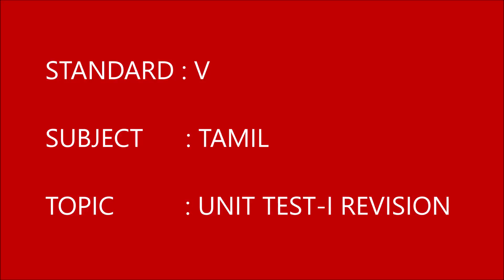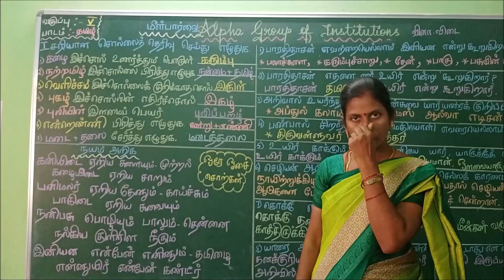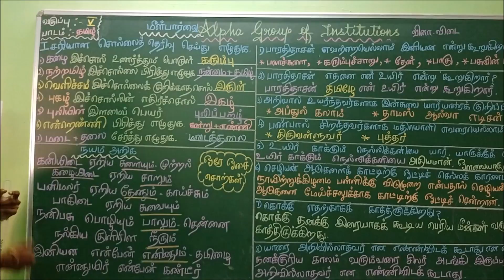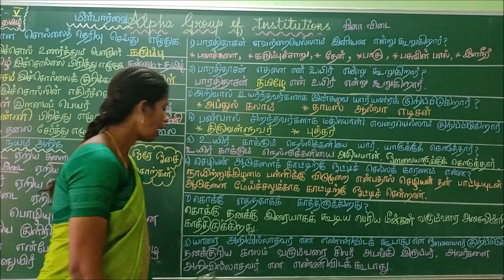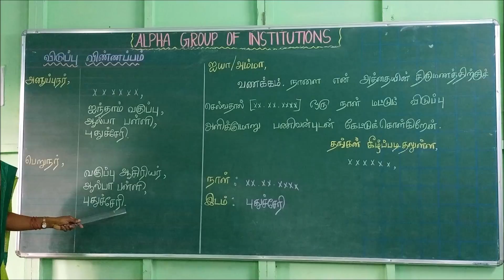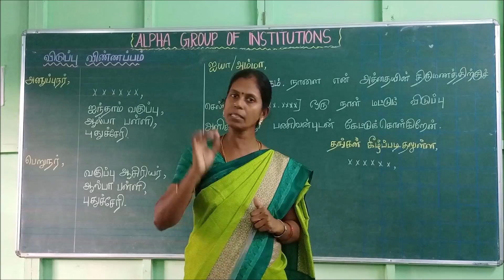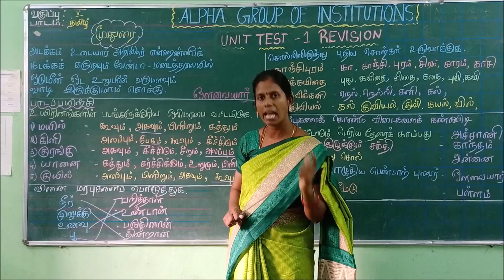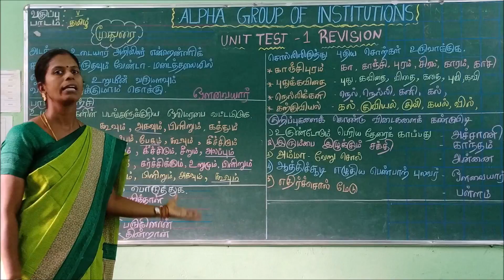GRADE V TAMIL UNIT TEST I REVISION